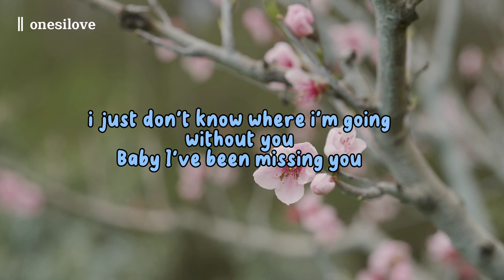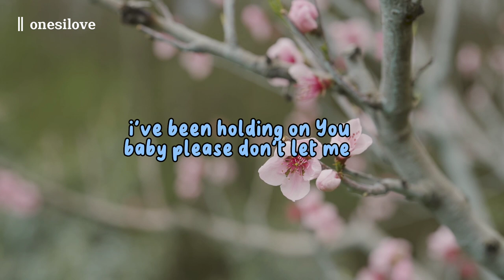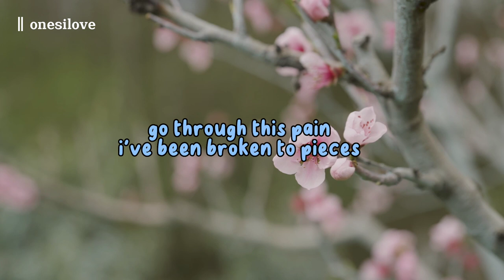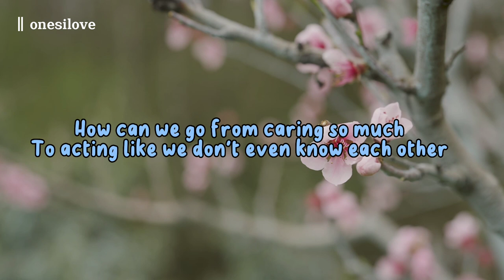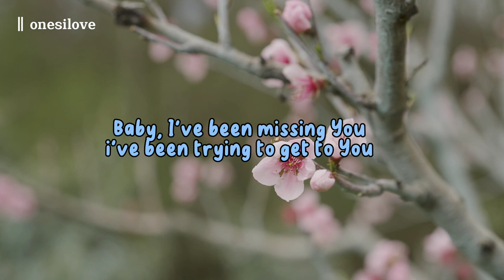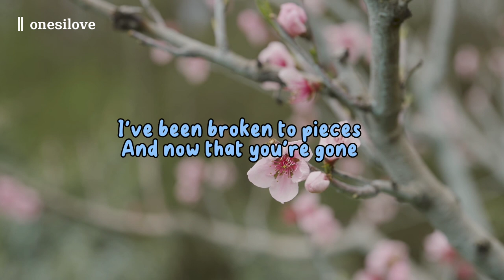Missing You - Matthew Wiebe | Lyrics